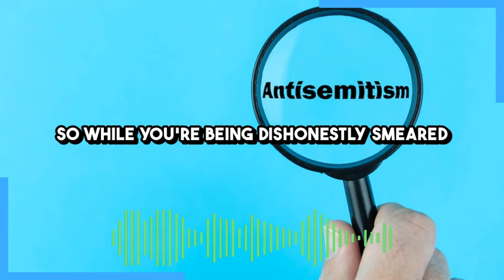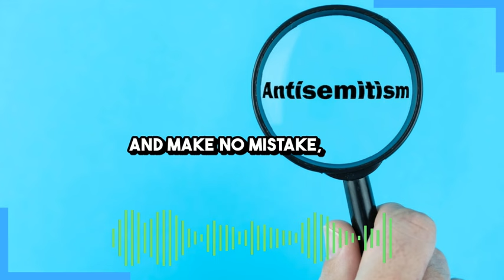As Israel Gets More Murderous, We'll Be Hearing Even More About Antisemitism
The Israeli military says it's preparing a ground offensive in Lebanon as it continues to hammer its neighbor to the north with bombs. Which of course means we'll be hearing a lot of anxious hand-wringing from the western political-media class about "antisemitism" in the coming weeks.